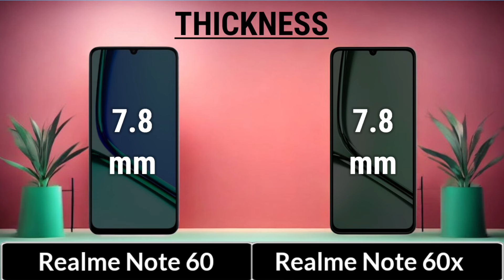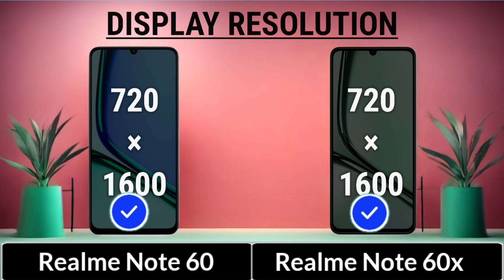Realme Note 60 Vs Realme Note 60x.